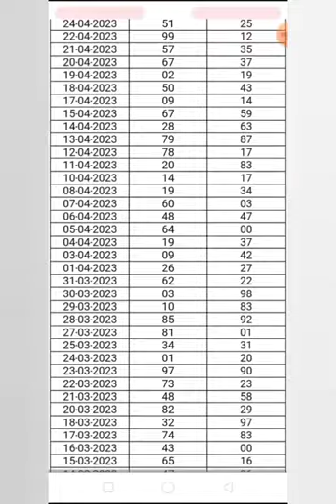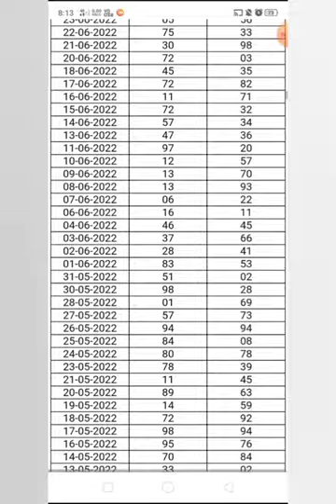Shillong teer previous results list